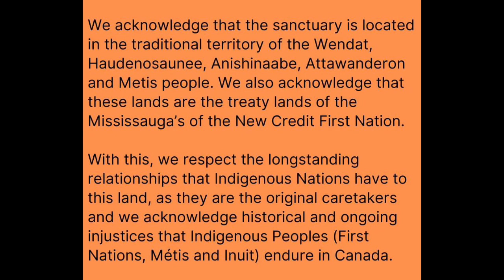Barnside Chat Nov 8 2021